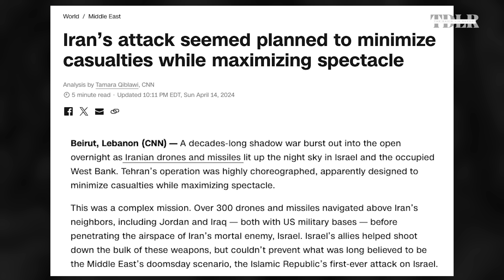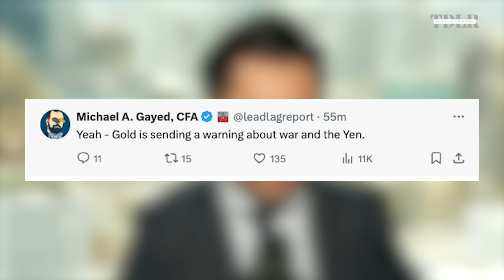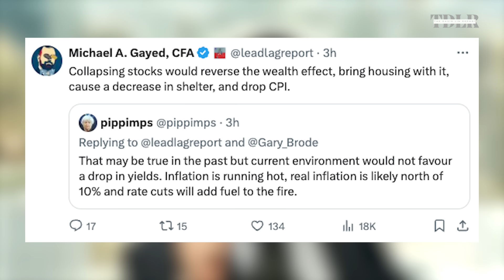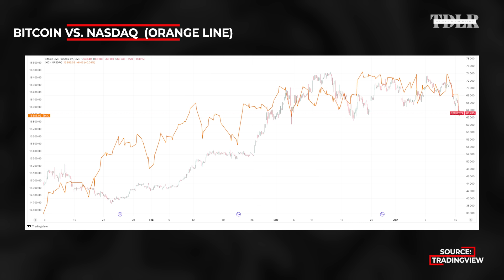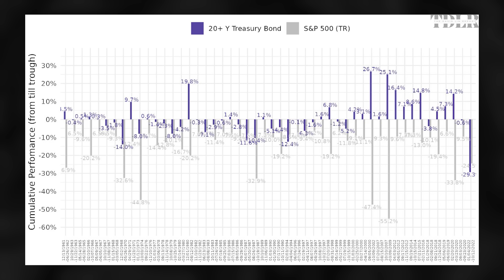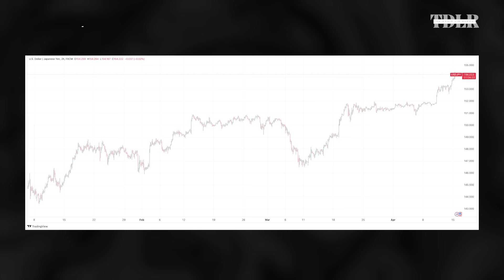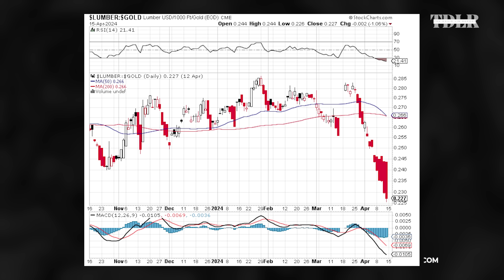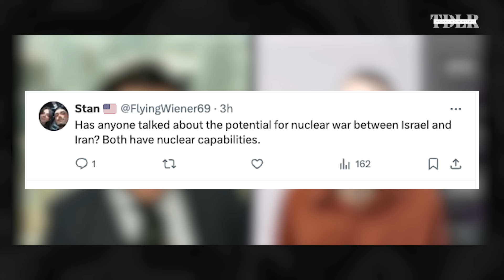This Week Will Be ‘Nuts’: Forced Sell-Off Of All Assets As War, Crisis Unfold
Michael Gayed (@leadlagreport),  Portfolio Manager of Tidal Financial Group, discusses the
"currency crisis" that is already here, and what happens next to markets.

0:00 - Intro
1:30 - Market reaction to Middle East war
6:00 - Treasuries sell-off
6:55 - Gold is sending a warning
8:21 - Yields vs stocks
12:30 - Collapsing stocks and wealth effect
15:48 - Gold vs. Bitcoin
18:20 - Where is the "safe" asset?
20:31 - Currency crisis is here
23:30 - Small vs. large caps
24:45 - Lumber-gold ratio
27:07 - Credit event
29:44 - Asset class correlations
33:07 - Housing
35:33 - Nuclear war
37:55 - Biden vs. Trump and markets
39:50 - Lead-Lag Report